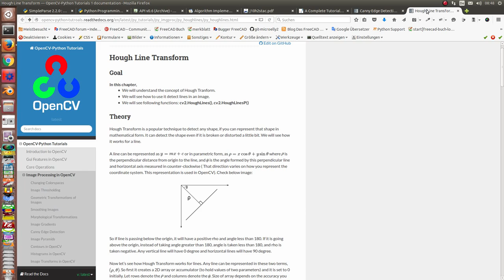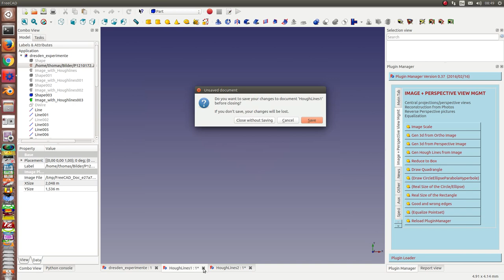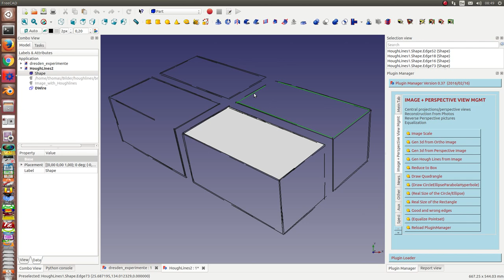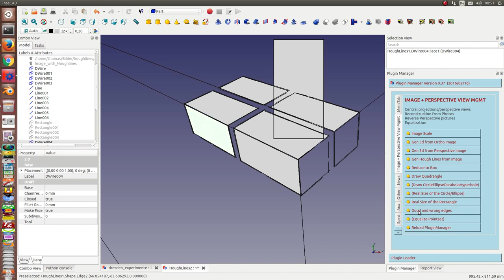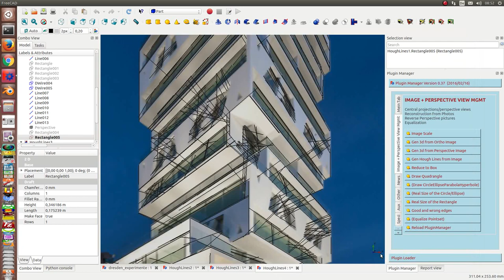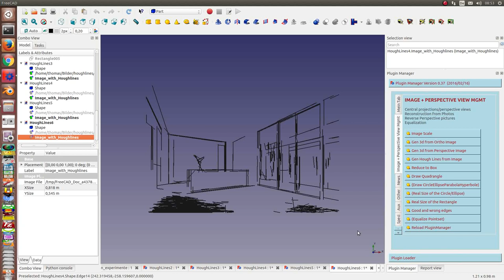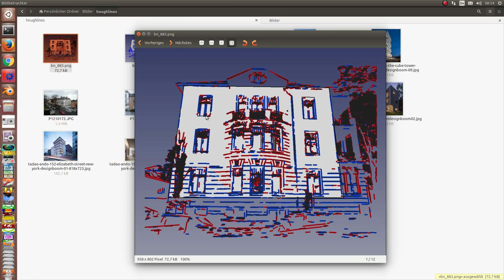image edge detection and reconstruction of rectangles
first steps toward script supported reconstruction of buildings from images